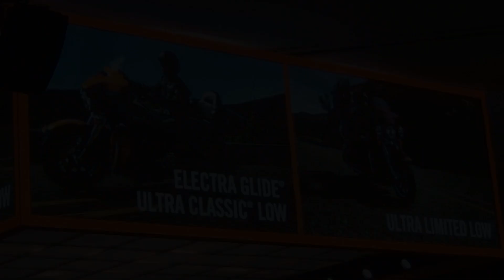New Model 2015 Harley Davidson Ultra Limited Low Motorcycles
New Model Motorcycle 2015 Harley Davidson ultra Limited Low for sale. see more at any of our other World Famous Locations at Harley-Davidson of Tampa, Brandon, New Port Richey, Panama City Beach and Tallahassee Florida USA Contact . For more information on Price, Colors, Specs and Reviews and Release date

nama City Beach, Brandon, New Port Richey or Tallahassee, FL we carry a large seletions of Touring Bikes and Touring Motorcycles and 2014 and 2013 models

We proudly serve guests from all over the world and the United States including California, Ohio, and Texas,